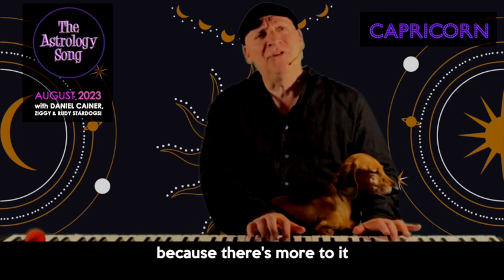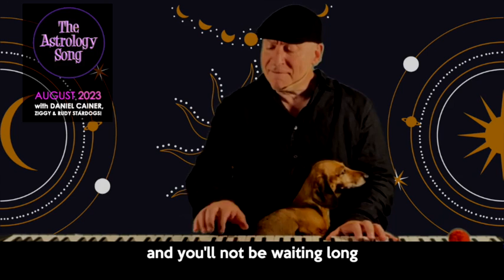Daniel Cainer - Ziggy Stardog - Rudy Stardog - August 2023 Astrology Song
If you liked this, please buy Ziggy a treat... Astrology, music, zodiac forecasts - what's not to like? Meanwhile, here's their latest woofs and words of wisdom as they take an astrological, musical look at the month ahead.